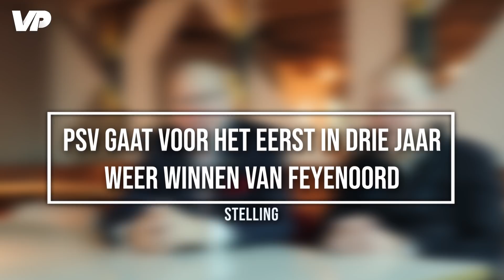PSV vs. FEYENOORD in jacht op AJAX: "We gaan absoluut WINNEN!" 🔴⚪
Zondagmiddag gaat PSV op bezoek bij Feyenoord: in de achtervolging op koploper Ajax zullen de Eindhovenaren moeten winnen in De Kuip. VoetbalPrimeur blikt vooruit met clubiconen Willy en René van de Kerkhof.